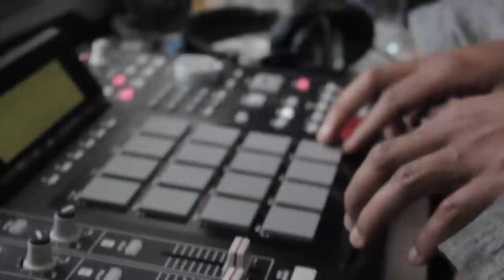dahLak- Patient (The Process)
Producer/emcee dahLak talks about the process of making his new album while getting his dreadlocks cut and transforming into an onstage persona. dahLak's new album "spiritrials" is available for download on iTunes

Shot by Erick Lee
Edited by dahLak
Produced by Authentik Beatz